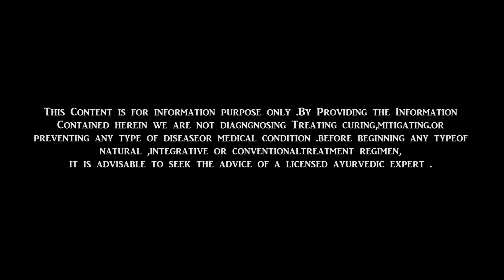IMMUNE NATION: COMBAT INFECTION - VAIDYA SURYA PRAKASH SHARMA- Health Tips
motivational  Health tips by renowned Ayurvedic expert in Kolkata
VAIDYA SURYA PRAKASH SHARMA
Founder Physician
Anusuya Ayurved Bhawan
Chittaranjan Avenue
Kolkata